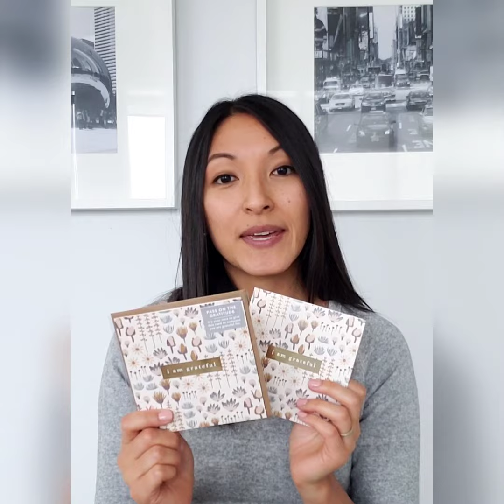Practice Gratitude with Maylay Co.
Beautifully crafted and designed greeting cards with a simple purpose: to spread gratitude and joy.

Each package includes two sets of blank cards with envelopes. Here’s what to do:

1) Write a special message in the card to send to someone you are grateful for.
2) Include the packaged blank card to the recipient as well.
3) Put everything in the large mailing envelope and send off.
4) The recipient will receive the card you wrote to them as well as a blank card to give to someone they are grateful for.

WHEN SHOULD I GIVE A GRATITUDE CARD?
Give a card on a birthday, anniversary, holiday, or just because! There is never a bad time to tell someone what they mean to you and how much you appreciate them.

PASS ON THE GRATITUDE
By giving a Gratitude Card, you are building relationships, increasing positivity and motivation, and spreading joy and love – all of which are things we need in life. You are not only sharing this with one person but also allowing that person to pass on their gratitude to someone else.